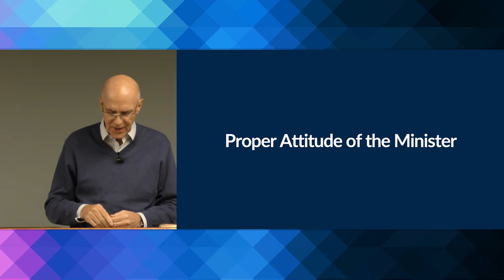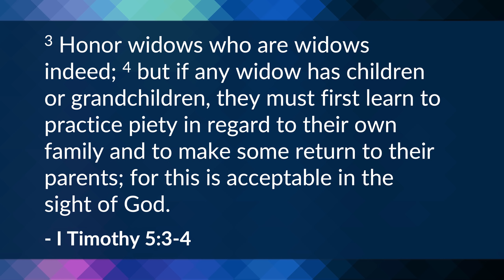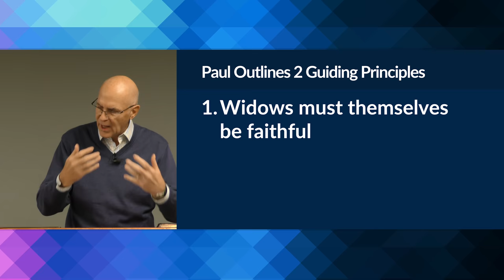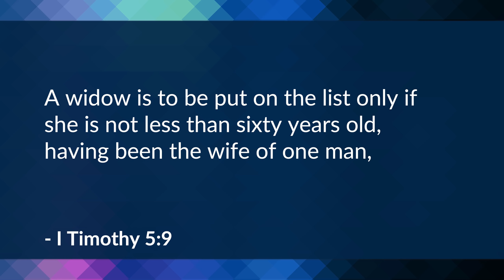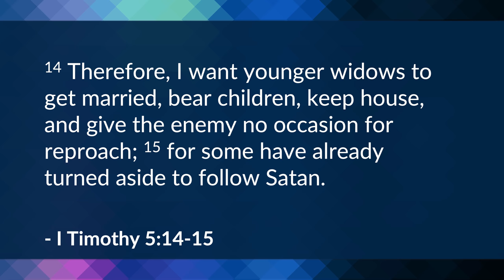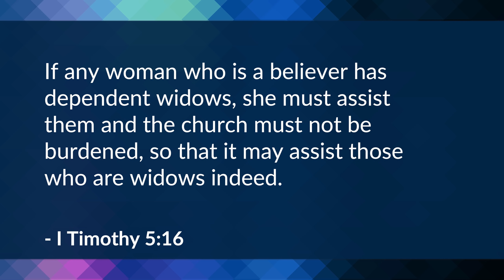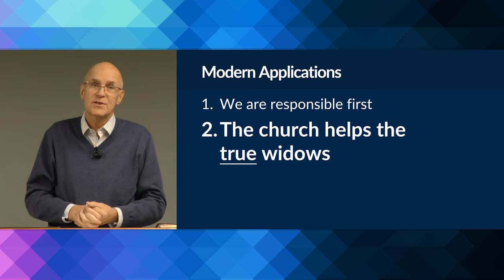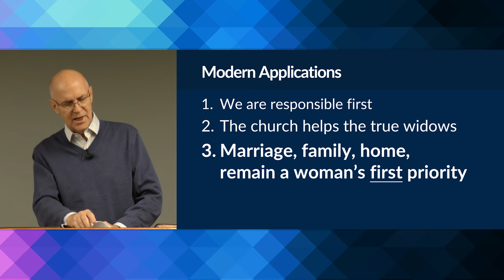The Care of Widows (I Timothy 5:1-16) – Mike Mazzalongo | BibleTalk.tv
In this section of his letter, Paul will move away from instruction on doctrinal matters and provide guidance on not only the care of widows in the church but also which women were eligible for the church's assistance. (I Timothy 5:1-16)